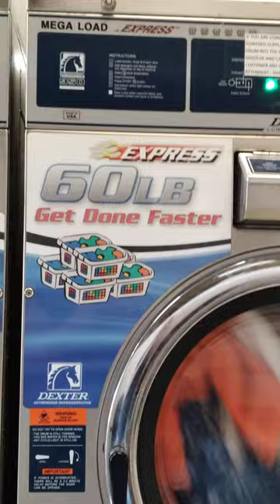LAUNDRY MATH TIME, CAN YOU FIGURE IT OUT? I BET YOU CAN'T